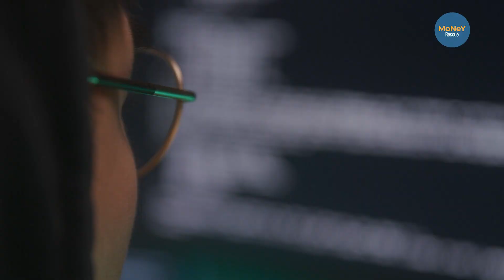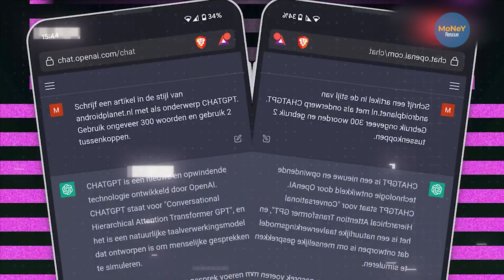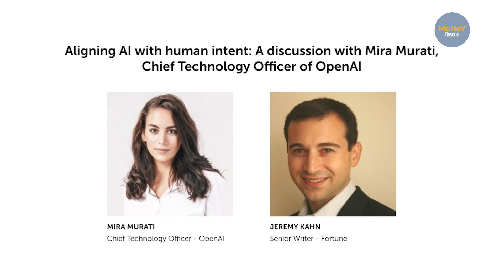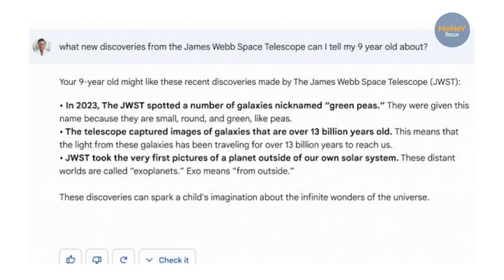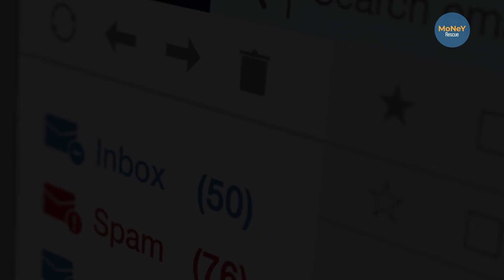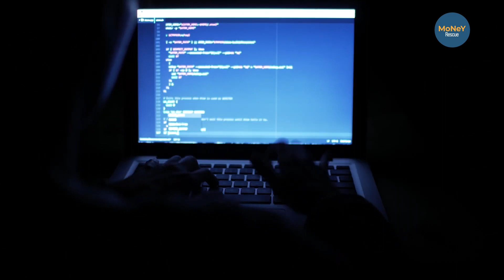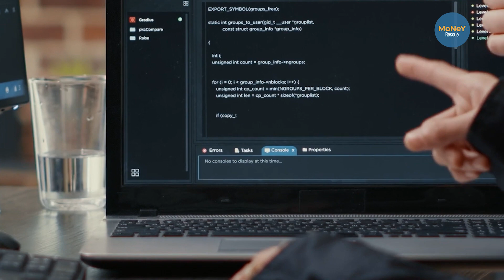Uncovering the Story of Mira Murati : Brain behind ChatGPT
ChatGPT's creator, Mira Murati was Born in San Francisco, in 1988, however, her parents are of Indian origin. She has worked as a Senior Product Manager at Tesla.

She has a Bachelor of Engineering degree from Dartmouth's Thayer School of Engineering. Before she was made CTO at OpenAI, she was Senior Vice President of Research, Products, and Partnerships.

Let us learn more about her and her thoughts on artificial intelligence in this video.

Because we'll help you make money in this modern world with our videos and we promise you'll be making money way faster than you are doing now.
we'll be giving you all the knowledge we have about making money and all the knowledge you need about making money, and how to save money, why to save it, compounding, investing and all other concepts that you need in this process. And also we will be quoting many successful people in the process of giving you financial education..

The script for this video has been checked with Plagiarism software and scored 9% on Quetext. In academia, a score of below 15% is considered good or acceptable.

* This is my content made for financial education purpose only.
* I hope you enjoyed this content Uncovering the Story of Mira Murati, a lot of work has been put into it.